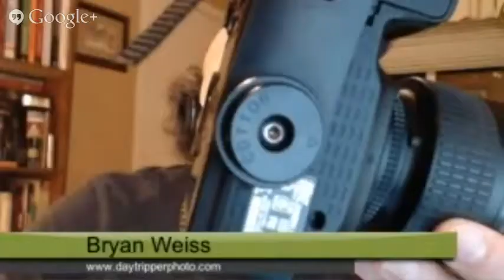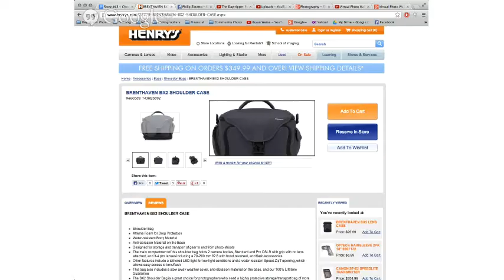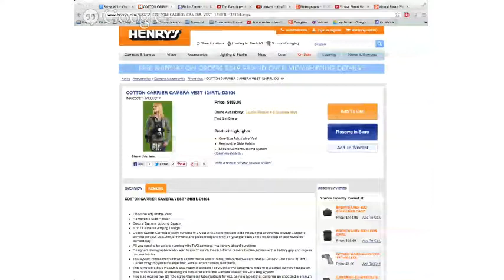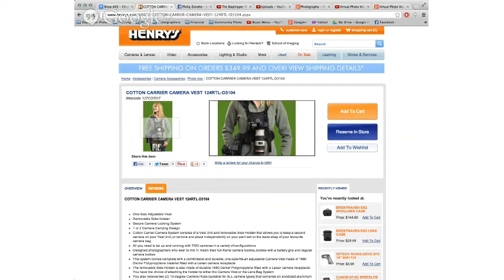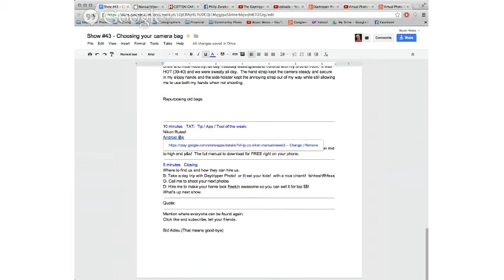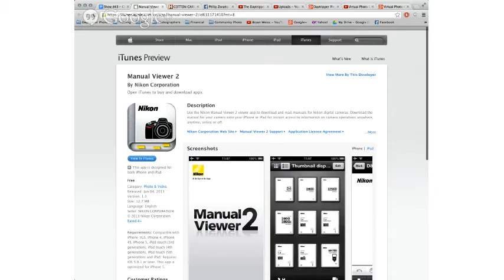The Daytripper Photo Show #43 - Choosing your camera support system or bag.